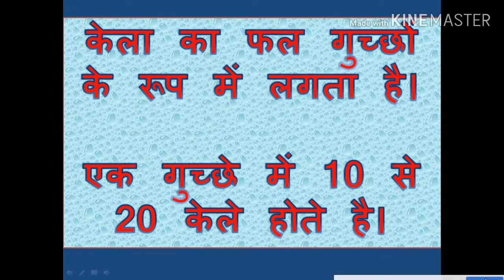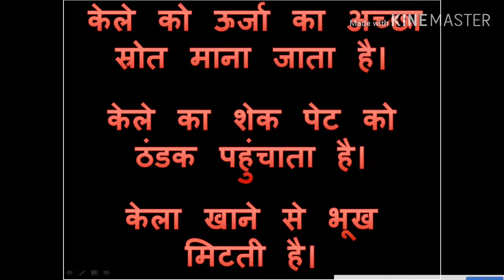HINDI ESSAY ON BANANA . HINDI ESSAY ON MY FAVOURITE FRUIT BANANA .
ESSAY ON BANANA IN HINDI .

BANANA ESSAY IN HINDI .

ESSAY ON MY FAVOURITE FRUIT BANANA .

MY FAVOURITE FRUIT BANANA ESSAY IN HINDI .

MY FAVOURITE FRUIT BANANA IN HINDI .

BANANA IN HINDI ESSAY .

BANANA IN HINDI .

ABOUT BANANA IN HINDI .

ESSAY ON BANANA .

ESSAY ON MY FAVOURITE FRUIT IN HINDI .

MY FAVOURITE FRUIT IN HINDI .